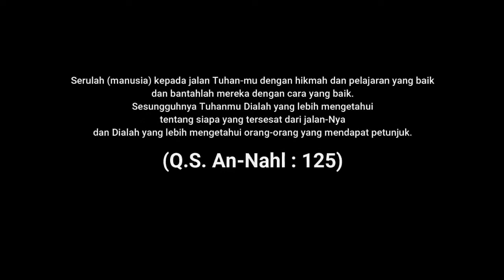Begini Cara Menegur Yang Baik Ketika Seseorang Melakukan Kesalahan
Video ini menceritakan tentang seorang imam namun salah dalam wudhunya sehingga makmum yang melihat bingung bagaimana cara menegurnya agar imam tersebut tidak tersinggung.kemudian makmum tadi minta petunjuk dengan orang yang lebih tua dan menceritakan masalah yang dilihatnya dengan ustadz Sibawaihi untuk mendapatkan solusi dari permasalah yang dia lihat

فَبِمَا رَحْمَةٍ مِّنَ اللَّهِ لِنتَ لَهُمْ ۖ وَلَوْ كُنتَ فَظًّا غَلِيظَ الْقَلْبِ لَانفَضُّوا مِنْ حَوْلِكَ

“Dengan sebab rahmat Allah kamu berlaku lemah-lembut terhadap mereka. Sekiranya kamu bersikap keras lagi berhati kasar, tentu mereka menjauh dari sekelilingmu” [Ali Imran : 159]